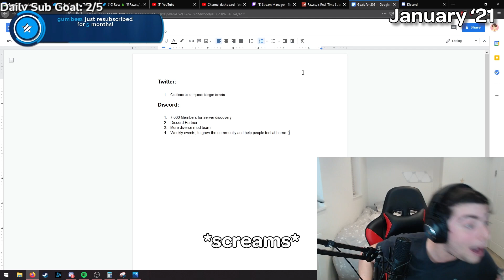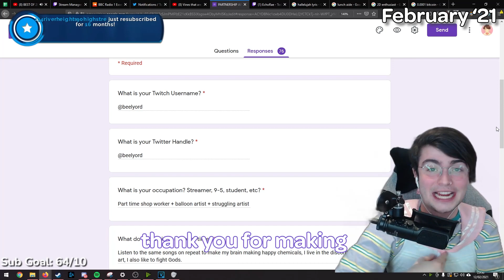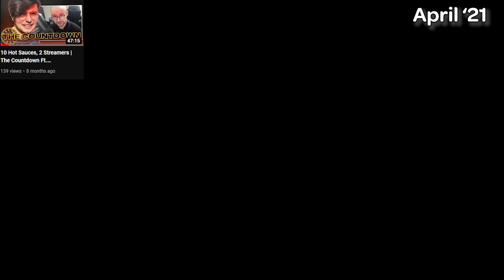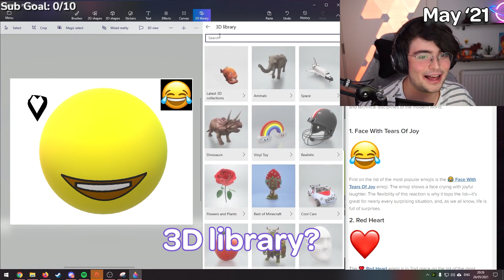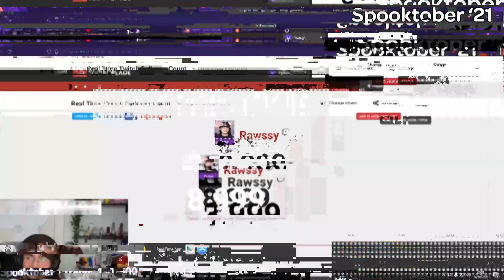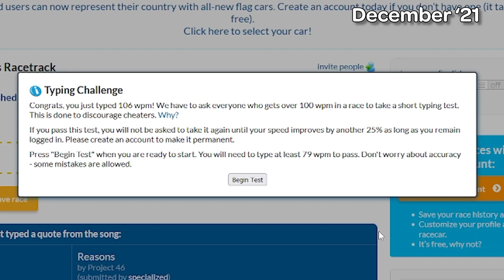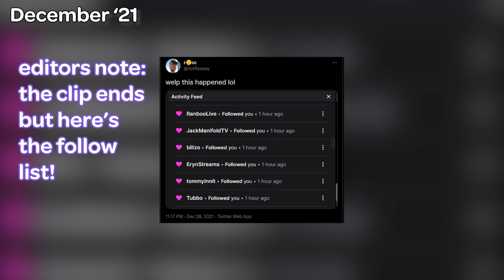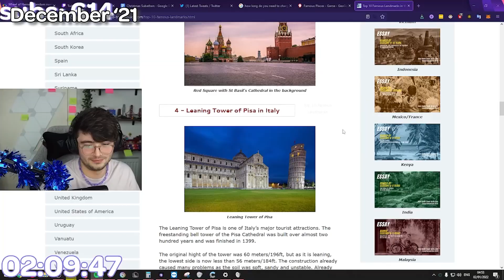The Best of Rawssy 2021!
Yes I'm 2 months late!

Today, we compiled an epic compilation of cool and funny clips compiled into one big Best of 2021 video! Funny clips with famous Twitch Streamers and Youtubers such as Minx (Justa Minx) and also Rust player Cyr. Also, clips of jschlatt the Minecraft player friends with TommyInnit. In this Best of 2021 there are Minecraft clips and also clips from the Subathon streamed on twitch.tv!